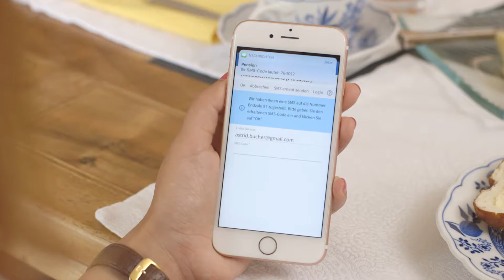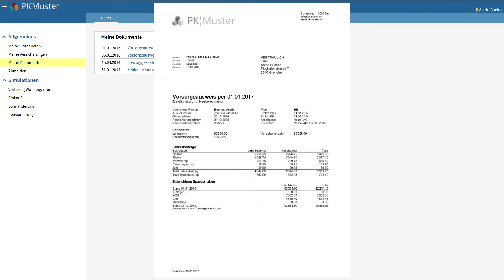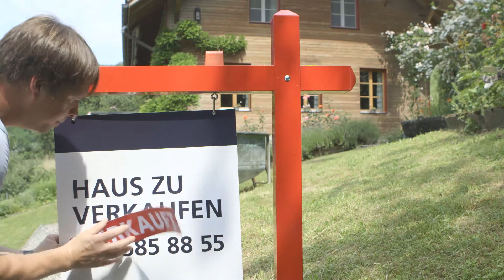PartnerWeb ¦ Versicherte - Image Film zur Weblösung für M&S ¦ Pension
Der neuste M&S ¦ Pension Image Film von AudioP - im Auftrag der Mathys & Scheitlin AG - zeigt anschaulich die Vorteile  der Weblösung Partner Web ¦ Versicherte.  Damit können sich Versicherte über ihr derzeitiges Vorsorgeverhältnis informieren und Simulationen mit ihren aktuellen Daten (z.B. für einen Hauskauf) durchführen.

Sie möchten mehr zu Filmproduktion & Corporate Video Consulting wissen? Unser Leistungsspektrum